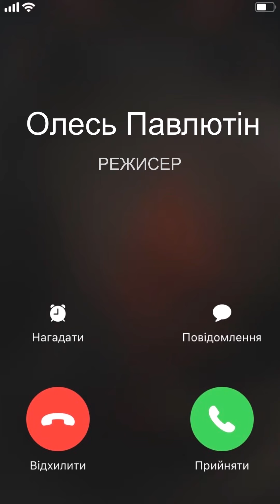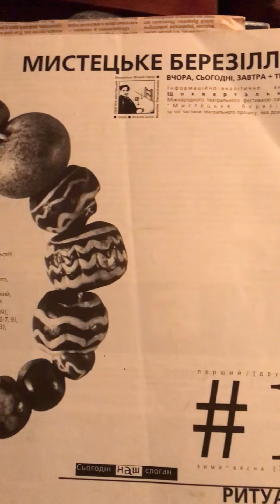365 БЕЗ PRO - Олесь Павлютін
1 лютого 2022 рік як з нами немає Сергія Проскурні, режисера і продюсера зі світовим ім’ям.
Першим варіантом ідеї був документальний фільм про нього, його вклад у мистецьке життя України, творчість та перешкоди, про його друзів, близьких та маму. Але це видозмінилось у цикл відео.
Тому ці відео не мають конкретної мети, а лише ілюструють як Сергій Владиславович вплинув на людей і українську культуру на конкретних прикладах і загалом.
Фрагменти інтерв’ю взяті з відкритих джерел, а фото з особистих архівів оповідачів та соцмереж.
Ми пам’ятаємо Сергія Проскурню і він завжди залишиться у наших серцях…